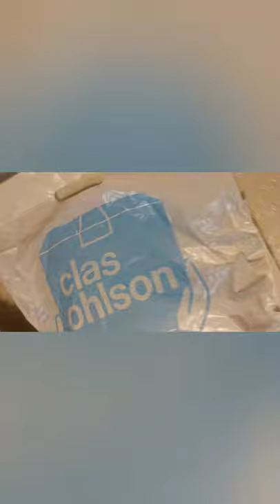বড় মেয়ের দেওয়া কি উপহার পেলাম 💕Selfiepinne med tripod och fjärrutlösare från min äldsta dotter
Från clas ohlson:
Selfiepinne med tripod och fjärrutlösare